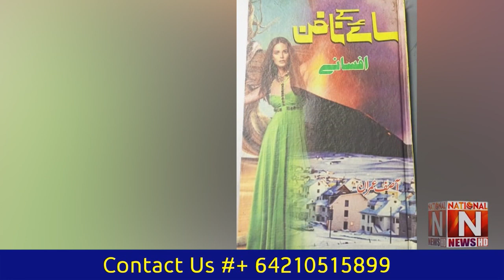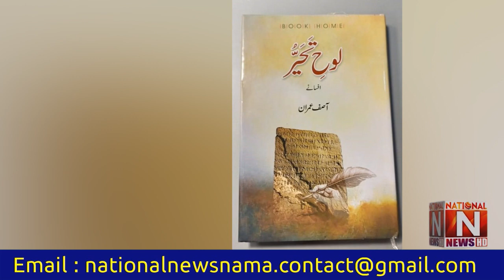Famous Christian Fiction Writer Asif Imran Special Conversation on. Program Fun Aur Fanker